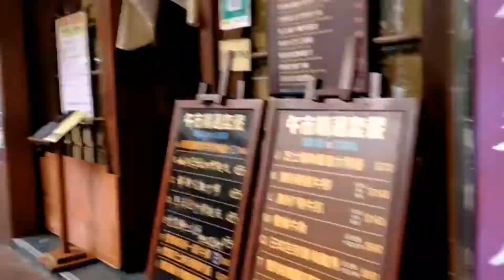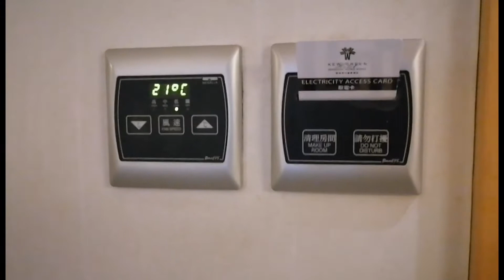RUTE HOTEL KEW GREEN WANCHAI HONGKONG || VLOG BERSAMA TEMAN DI HOTEL KEW GREEN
asalamualaikum teman2 seperti biasa ya aktifitas kita saat hari libur tkw hongkong, yang tentunya aktifitasnya itu tidak selalu sama. nah di kesempatan kali ini kita jalan ke hotel Kew green wanchai jadi sekalian kita bikin rutenya tipis2.

Karena kadang
Kita itu lupa jalan,, dengan ini pasti kita tidak akan lupa...
Dan kadang mau tanya juga bingung mau tanya kesiapa... Semoga bisa bermanfaat bagi yang membutuhkan tempat beristirahat.

Maaf jika terdapat kesalahan dalam berbicara ataupun dalam pengeditan Vidio